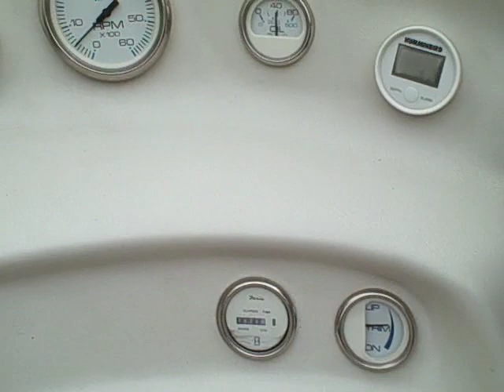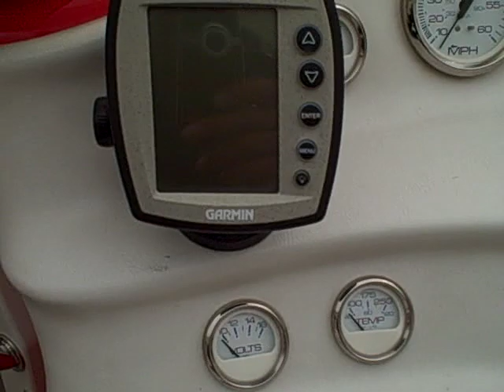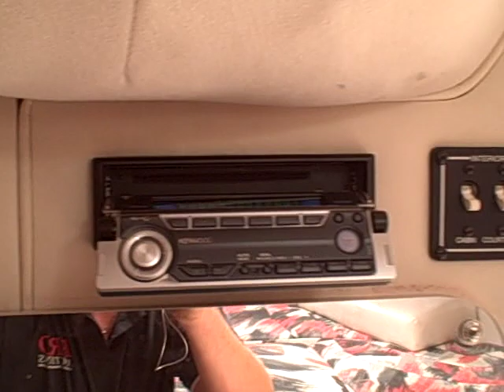1995 Crownline 266 Boat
Item# 16263

Year: 1995
Make: Crownline
Model: 266
Hours: 500 approx
Engine: 7.3 Bravo 3
This boat is in amazing condition, it has a sleek looking hull that will make you double take
Its a extra tall hull and you can almost stand up in the cuddy.
Cuddy is in great condition
Dual props
266 CCR/LTD
On a Eagle Tri Axle trailer for a very smooth pull.
Boat has too many extras to name.
Comes with camper top, Bimini top & boat cover.